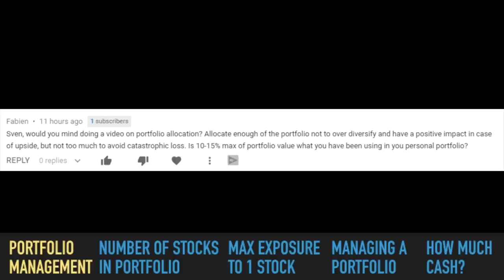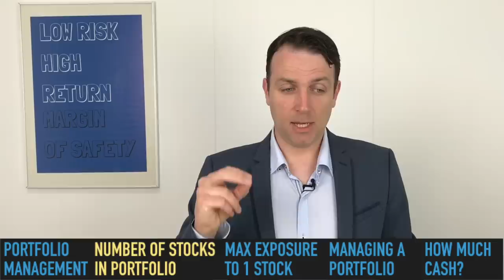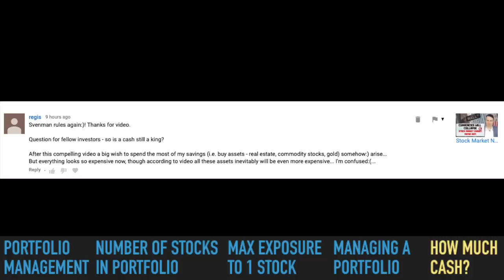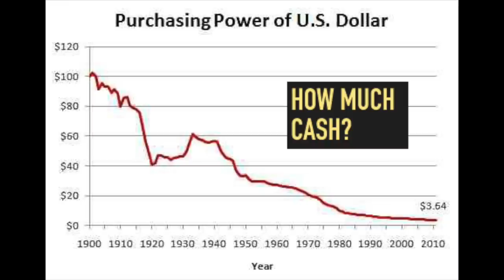Stock Market Portfolio - How Many Stocks and How Much Cash!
Stock Market Portfolio - How Much In One Stock and How Much Cash! When investing in stocks the main questions are: How much to put in a stock depends on the stock. How much in cash depends on the risk and reward of your investments. How many stocks should you have. Be flexible

I am also a book author:
Modern Value Investing book: